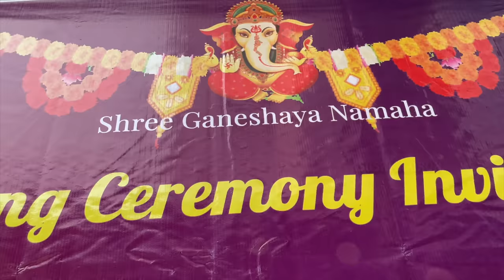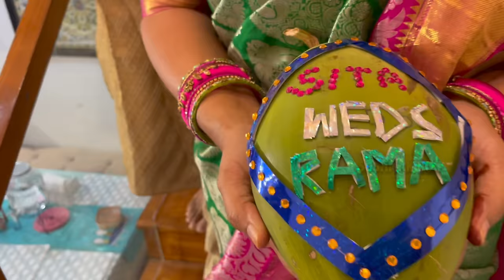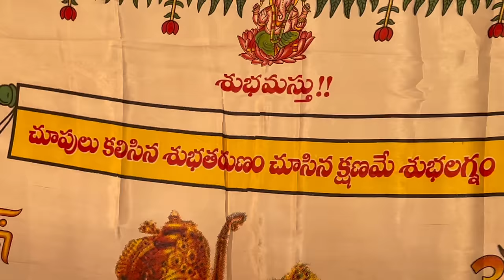Maa Valla Marriage event | Pelli Sandadi | Idi Kalyanam Kamaneeyam | Vlog | Sushma Kiron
Idi Kalyanam Kamaneeyam. In this latest Sri Rama Navami Festival Celebrations Vlog Watch How the Marriage Event was Done with Live Music. Sita Rama Kalyana Vaibhogam anedi Maa Inti Pelli Pandaga anduke inta Sandadi. All People felt the Wedding Ceremony as their Own Home Event and took part Happily. At first Decoration of Idols also done in a Proper way to get Good and Beautiful Look. Hope this New Video May Make you Feel Like Part Of Our Family and feel Good with the Traditional attires and Music..Sushma Kiron

➡️Face wash:
Dermavive Hydra Cleanser :  Contains Natural Colloidal Oatmeal. Ideal to cleanse skin
It does not make skin dry after wash.

➡️Moisturising :
Neutriderm Moisturising Lotion, special Vitamin E. Ideal to apply before makeup or any other time.
The vitamin E in Neutriderm is superior and better than Vitamin E found in other creams and lotions.